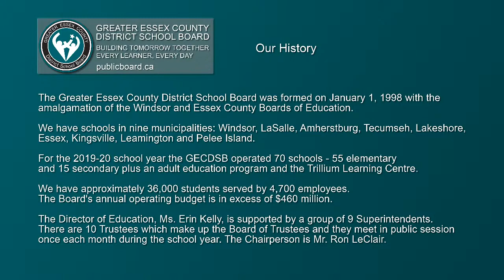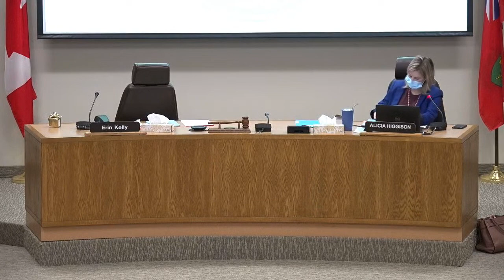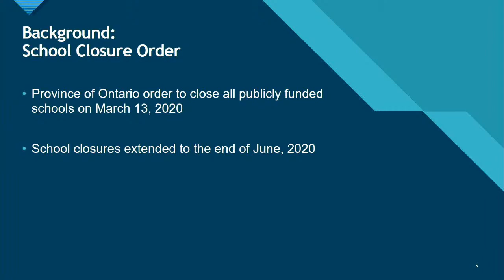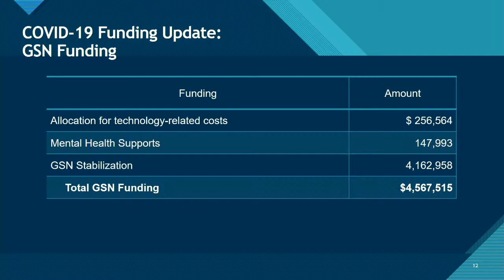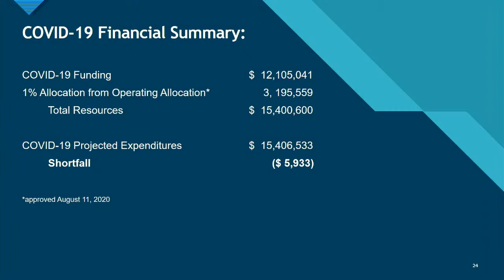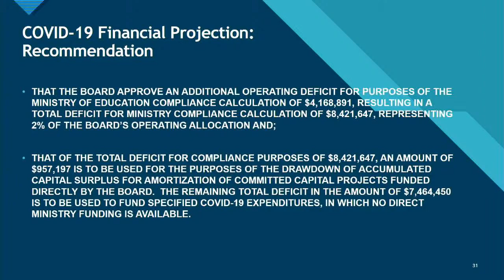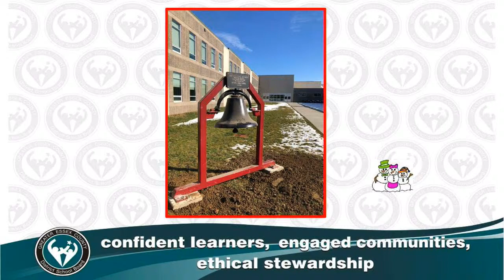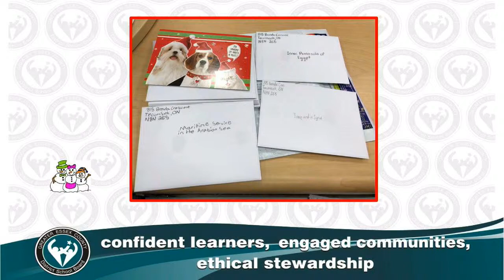GECDSB Board Meeting, December 8, 2020